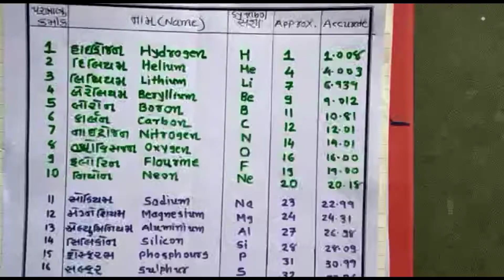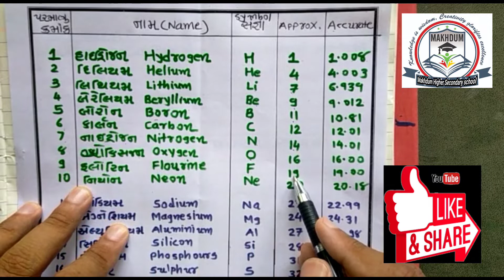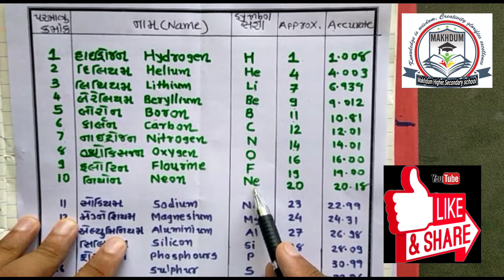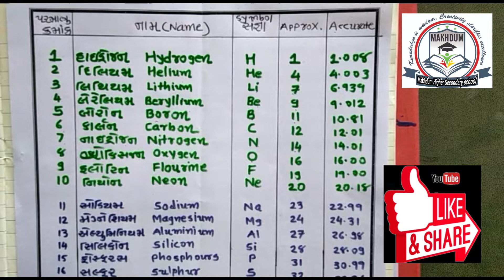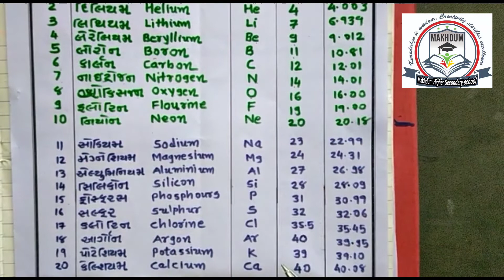Std-11 Science રસાયણ વિજ્ઞાન પ્રકરણ ‌-1 રસાયણ વિજ્ઞાનની પાયાની સંકલ્પનાઓ ભાગ -6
હું આશા રાખું છું કે તમને મારો વિડિયો ગમશે અને તમારા બધા માટે મદદગાર થશે.
મહેરબાની કરીને લાઈક કરો, શેર કરો, "Makhdum Channel" youtube ચેનલ ને સબ્સ્ક્રાઇબ કરો અને જો તમને કોઈ ડાઉટ હોય તો તમે મને કોમેન્ટ કરી પૂછી શકો છો.

PreviousVideo Link
(રસાયણ વિજ્ઞાન Jethra Sir)